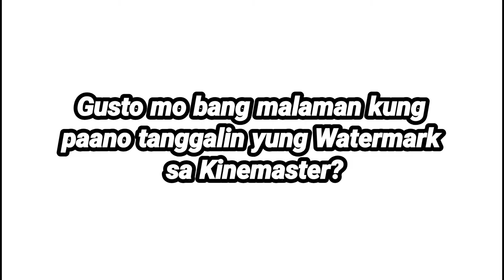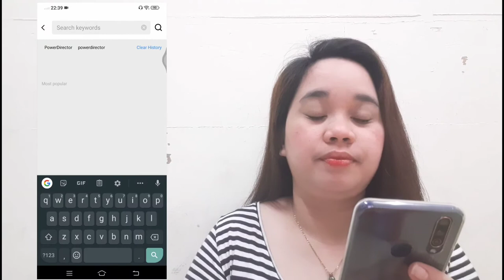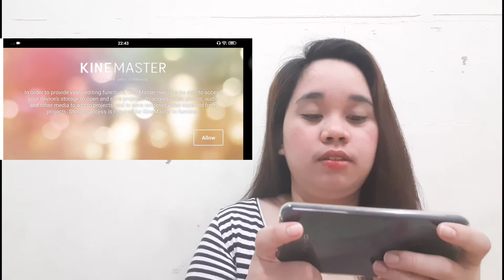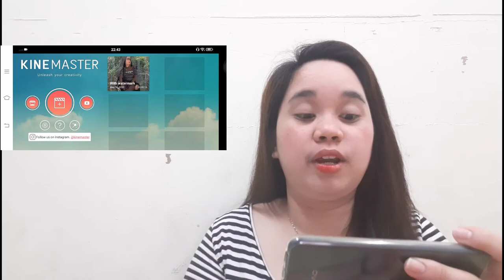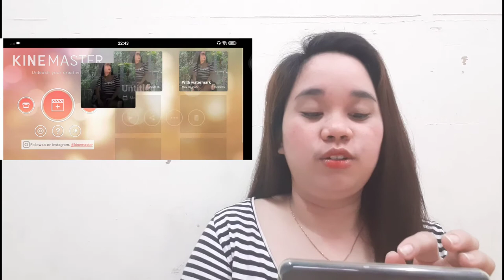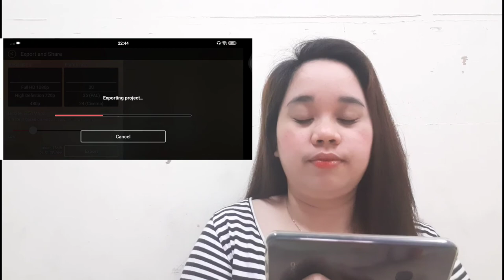PAANO TANGGALIN YUNG WATERMARK SA KINEMASTER ( Madali lang at Free pa 👌 )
PAANO TANGGALIN YUNG WATERMARK SA KINEMASTER | HOW TO REMOVE WATERMARK IN KINEMASTER ( Madali lang at Free pa 👌 )

Itong vlog ko na ito ay ipapakita ko kung pano tanggalin yung WATERMARK sa KINEMASTER.

Sana may matutunan kayo sa tutorial kung ito.